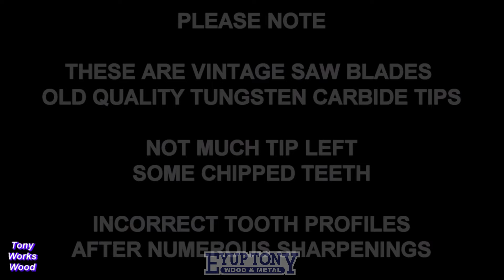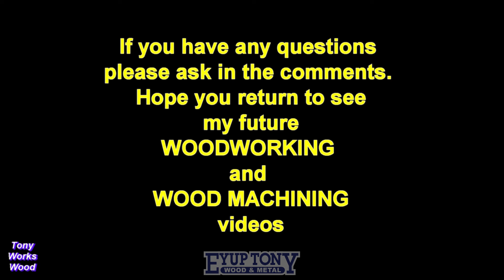Zero Clearance Table Saw Insert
Impressive results using a stock saw insert plate apposed to a zero insert saw plate. A fun video using old worn out saw blades on a VINTAGE WADKIN AGS Table saw. FROM MY - WOOD MACHINING.